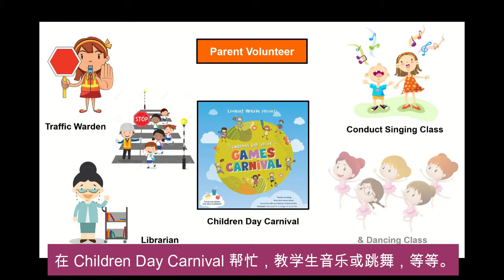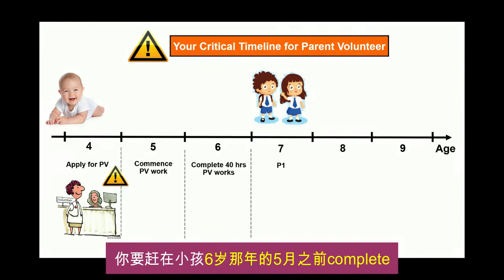Ep #02 Parent Volunteer 如何为孩子抢进名校?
近日Qualify for Phase 2C的孩子越来越多，即使是住在名校的1km以内，也未必确保你的一席位。
为了赢得机会，很多家长都开始做parent volunteer to qualify Phase 2B。
毕竟是用时间和劳力换取的，所以竞争就没有比Phase 2C大。
想透过Phase 2B抢入名校的请注意：
由于parent volunteer需要fulfill一些criteria和timeline，所以这个视频会帮助家长们更深入了解整个process。方便参考。
免责声明：
视频中谈及的内容仅作为分享目的。

Episode 4: How You can measure the Home School Distance?

Episode 5: Top 10 New Condo near Popular Primary School (Part 1)

Episode 6: Top 10 New Condo near Popular Primary School (Part 2)

Based on your current situation, I can work out the best plan for you!